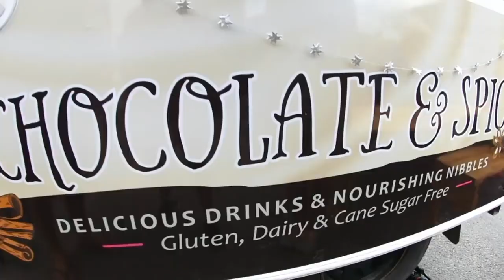Love Motueka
The gateway to Abel Tasman and Kahurangi national parks. Come and enjoy Motueka and all it has to offer.  Amazing cafes, sky diving, swimming, cycling, wineries, mountain biking, boutique shops and so much more.  for more information about what to do and where to stay.